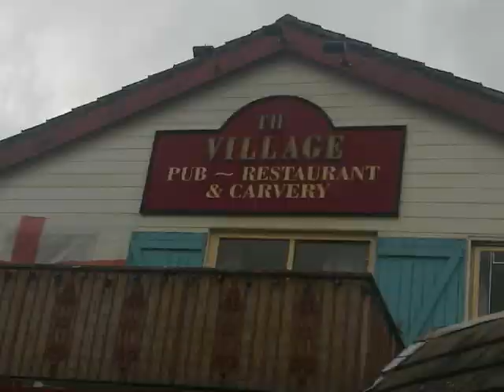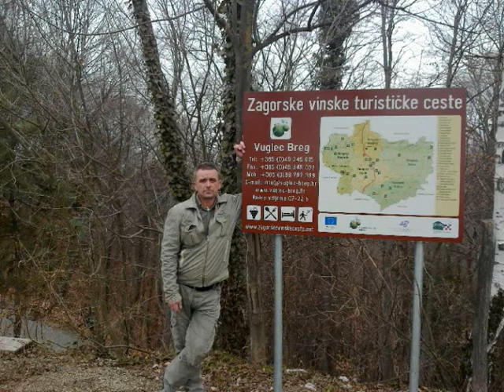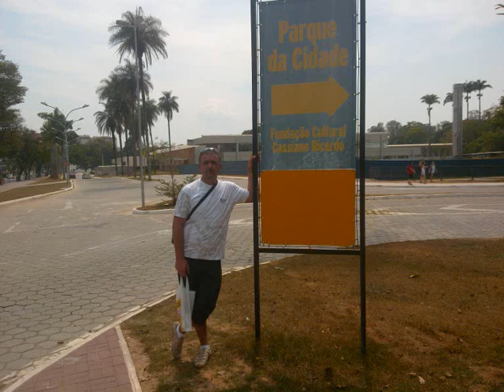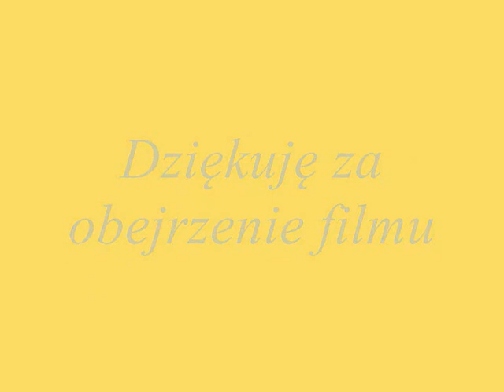moj film pelny Część 2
Moje miejsca pracy